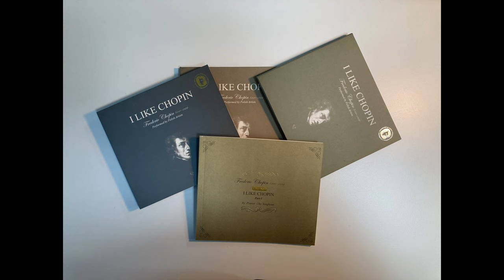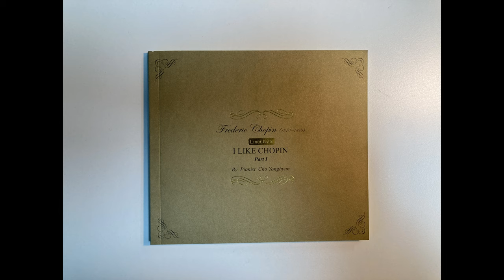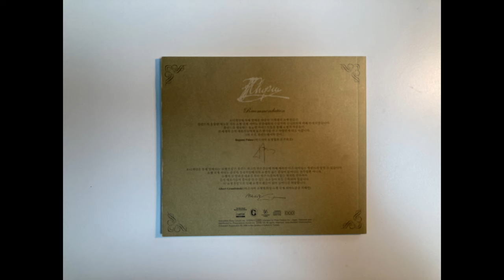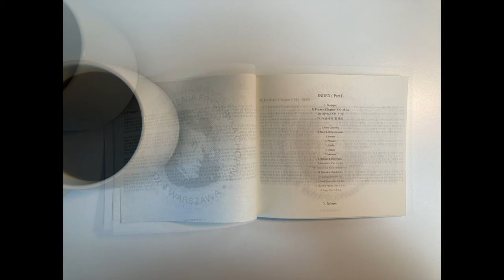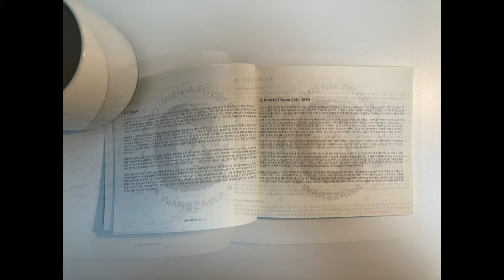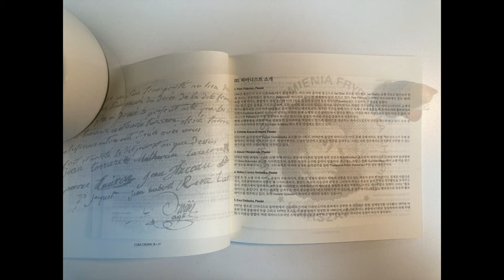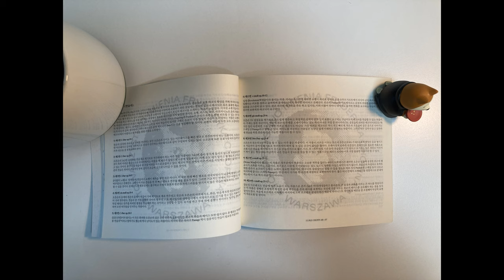🎧 Ewa Pobłocka - Chopin Nocturns [Disc 1]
Music in the picture.

Ewa Pobłocka (born November 21, 1957 in Chełmno ) - Polish pianist and teacher ; winner of the 5th Prize, 10th International Piano Competition Frederic Chopin .

Musical Education
She is the daughter of a Polish singer and teacher, Zofia Janukowicz-Pobłocka . She began learning to play the piano at the age of 5 with Krystyna Lewi?ska. She made her stage debut at the age of 12, accompanying her mother during her concert tour in Poland and abroad. She continued her education at the Secondary Music School Fryderyk Chopin in Gda?sk-Wrzeszcz in the class of Jerzy Sulikowski , obtaining a diploma with honors in 1976 [1] .
She started her music studies at the Academy of Music in Gda?sk in the classes of prof. Zbigniew ?liwi?ski and prof. Jerzy Sulikowski , which she graduated with honors in 1981. In the years 1979?1982 she completed post-graduate studies in Hamburg under Conrad Hansen. Additionally, she benefited from artistic consultations by Jadwiga Sukiennicka, Rudolf Kerer (1977), Tatiana Nikołajewa (1981) and Martha Argerich .
Since 2007 , he has been a full professor [2] at the Academy of Music. Feliks Nowowiejski in Bydgoszcz in the piano class [3] and a titular professor as an associate professor at the Fryderyk Chopin University of Music in Warsaw [4] . In Bydgoszcz, he is on the jury of the International Piano Competition. IJ Paderewski and is successful in teaching. In 2003 , she was appointed to the Program Council of the Fryderyk Chopin Institute.

01 Nocturns No.01 in B-flat Minor, Op.9-1.wav
02 Nocturns No.02 in E-flat Major, Op.9-2.wav
03 Nocturns No.03 in B Major, Op.9-3.wav
04 Nocturns No.04 in F Major, Op.15-1.wav
05 Nocturns No.05 in F-sharp Major, Op.15-2.wav
06 Nocturns No.06 in G Minor, Op.15-3.wav
07 Nocturns No.07 in C-sharp Minor, Op.27-1.wav
08 Nocturns No.08 in D-flat Major, Op.27-2.wav
09 Nocturns No.09 in B Major, Op.32-1.wav
10 Nocturns No.10 in A-flat Major, Op.32-2.wav
2021_02_04_12.36.27_iPhone SE (2nd generation).JPG
2021_02_04_12.36.42_iPhone SE (2nd generation).JPG
2021_02_04_12.37.11_iPhone SE (2nd generation).JPG
2021_02_04_12.37.19_iPhone SE (2nd generation).JPG
2021_02_04_12.37.46_iPhone SE (2nd generation).JPG
2021_02_04_12.37.55_iPhone SE (2nd generation).JPG
2021_02_04_12.38.11_iPhone SE (2nd generation).JPG
2021_02_04_12.38.19_iPhone SE (2nd generation).JPG
2021_02_04_12.38.32_iPhone SE (2nd generation).JPG
2021_02_04_12.38.42_iPhone SE (2nd generation).JPG
2021_02_04_12.39.10_iPhone SE (2nd generation).JPG
2021_02_04_12.39.21_iPhone SE (2nd generation).JPG
2021_02_04_12.39.33_iPhone SE (2nd generation).JPG
2021_02_04_12.39.48_iPhone SE (2nd generation).JPG